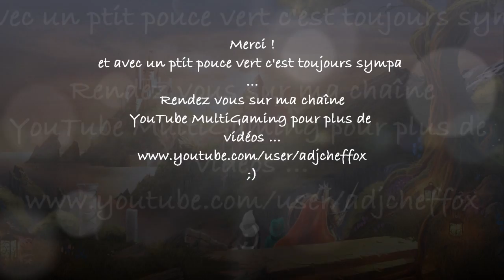Trine 2 | Let's Play Episode 9 par L7CFox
Let's Play sur Trine 2 épisode n°9 sur PC !

- Suite des aventures sur Trine 2 avec Pontius , Amadeus et Zoya avec et encore des pièges et toujours avec de superbes graphismes ! Merci et bonne vidéo ...

- Trine 2 est un jeu de plates-formes sur PC. Dans un royaume envahi par le chaos et la magie noire, 3 héros sont liés malgré eux par un puissant artefact, le Trine. Pontius le brave, Amadeus le magnifique et Zoya la furtive doivent utiliser leurs dons respectifs afin de traverser 13 niveaux bourrés de pièges et d'ennemis. Le tout repose sur un moteur physique efficace qui permet d'interagir avec les éléments du décor. Un mode coopération jouable en local ou en ligne est également disponible.

- Merci à tous et avec un ptit j'aime ce serait vraiment sympa ! ;)

- Musique d'intro : Le Seigneur Des Anneaux - Lord Of The Rings - The Council Of Elrond (Enya)

- Séquences vidéos : Trine 2 sur PC !

- Mon groupe Facebook sur la découverte de votre chaîne YouTube (groupe ouvert)

- Retrouvez nous sur la page de La 7ème Compagnie pour plus d'infos sur les FPS du moment ! Merci ;)